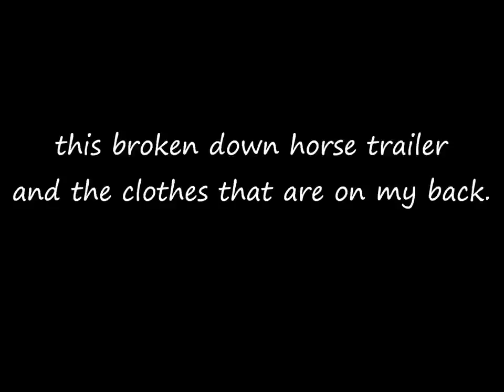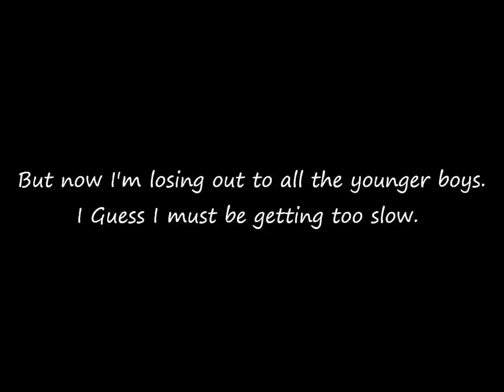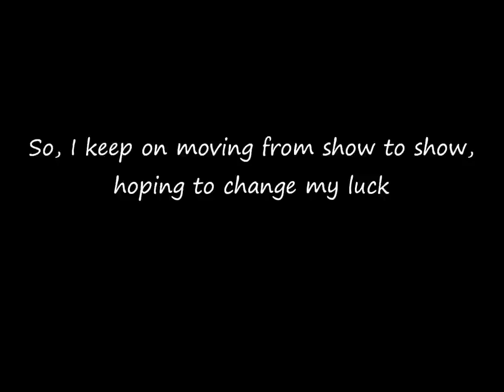Clay Blaker - Lonesome Rodeo Cowboy [with lyrics]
Here is the original 1986 version of the song "Lonesome Rodeo Cowboy" by Clay Blaker from his "Sooner or Later" EP.  The song was recorded in 1990 by George Strait for his "Livin' It Up" album.

This video was uploaded on the request of john luntick.

The recording is property of Clay Blaker.